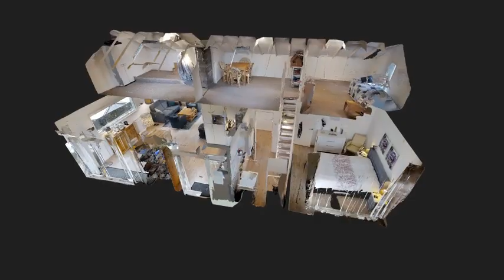Binnenkort in de verkoop! Waling Dykstrastrjitte 9 te Gytsjerk!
📣 Binnenkort in de verkoop aan de Waling Dykstrastrjitte 9 in Gytsjerk! ✨

Kun je niet wachten tot het open huis?? Neem nu dan alvast een 3D kijkje binnen in de woning! Dit kan gewoon vanaf je luie stoel!! Is dat niet gaaf? 😃😃

 🏡P.s. het Open Huis staat gepland op donderdag 15 februari van 16:00u tot 17:00u. 🎉 Je hoeft hiervoor geen afspraak te maken, en onze makelaar zal hier ook aanwezig zijn! 👋